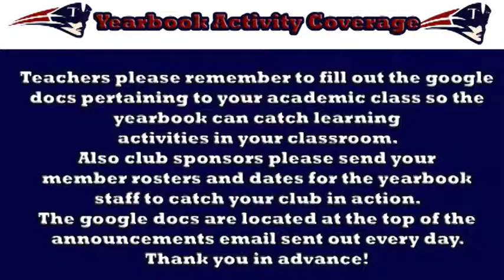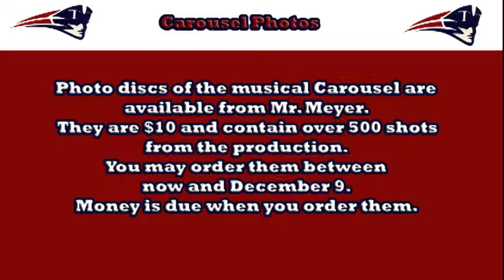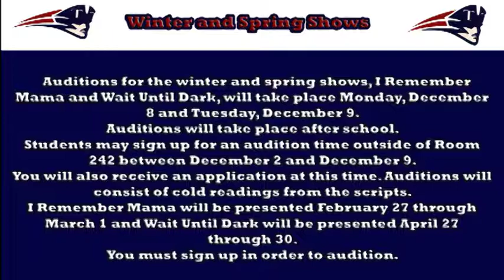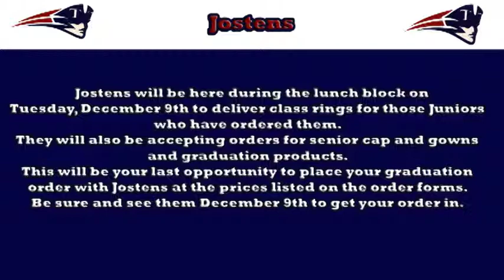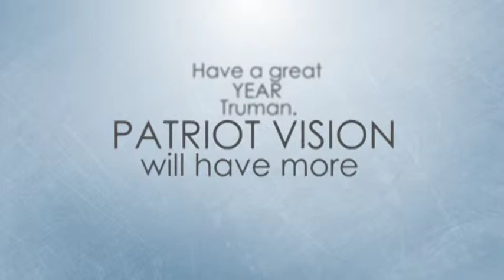AM News Monday 12 8